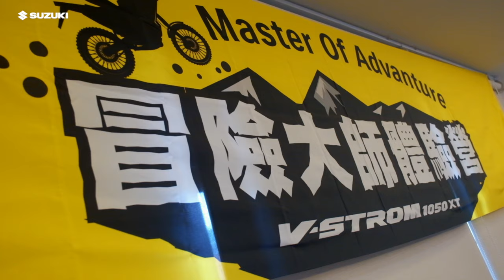勇闖秘境。SUZUKI 2020冒險大師體驗營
Suzuki V-Strom 1050發表後，在台銷售創佳績，為造福車友，台鈴也在2020 8月舉辦V-Strom冒險大師體驗營，帶著大家勇闖宜蘭秘境，翻山溯溪，體驗多功能車的魅力。快透過活動紀錄影片，感受一下置身山野的快感，欣賞台灣之美。